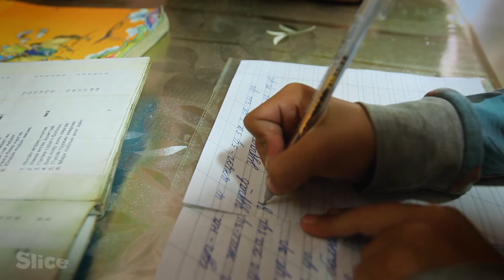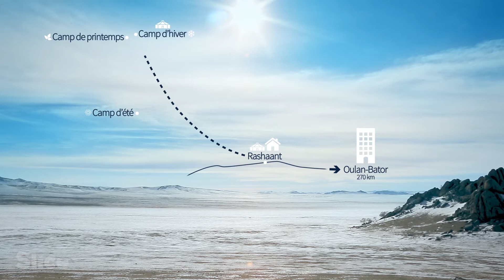Bergers mongols : entre tradition et modernité I SLICE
Suivez Batma, une jeune nomade de Mongolie et sa famille, dans leur quotidien entre modernité et tradition. Batma nous raconte sa vie de tous les jours, en commençant par le village de l’école où elle doit aller, loin de ses parents restés dans les steppes pour s’occuper du bétail, jusqu’aux festivités de Tsagaan Sar, le nouvel an lunaire où elle retrouvera toute sa famille. Un récit touchant et authentique qui exprime les rêves d’une jeune fille et les défis qu’elle doit surmonter pour les réaliser.

Extrait du documentaire: « Mongolie, le rêve d’une jeune Nomade »
Réalisation : Minji Ma
Production : LuFILMS pour SWR/ARTE, NTV, Seesaw Pictures